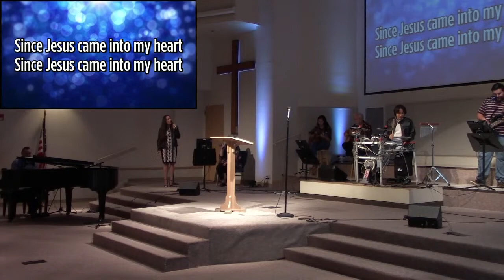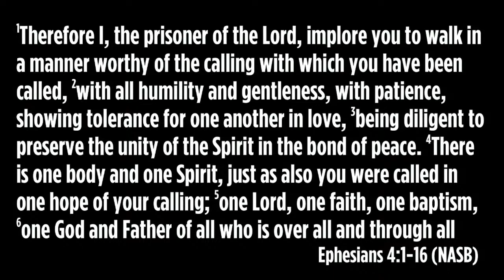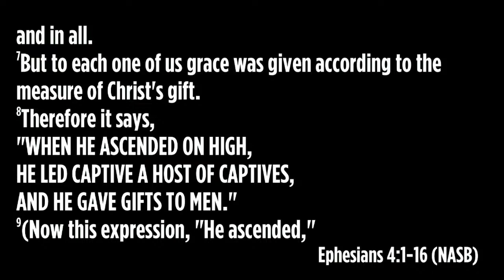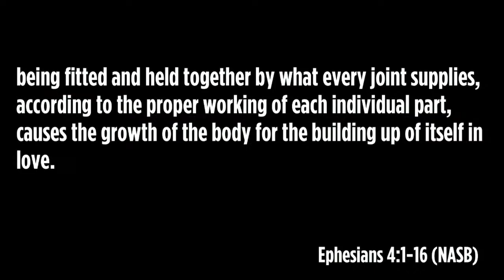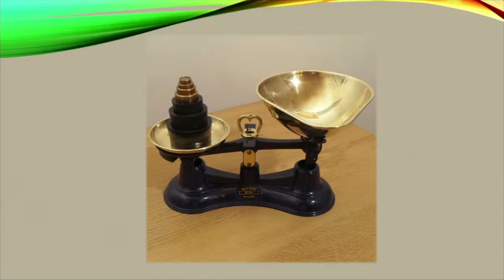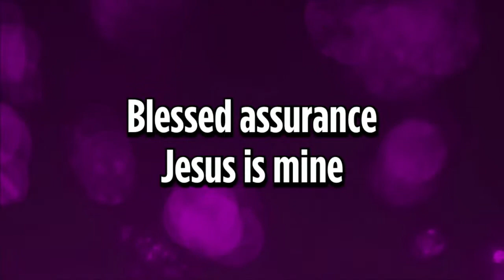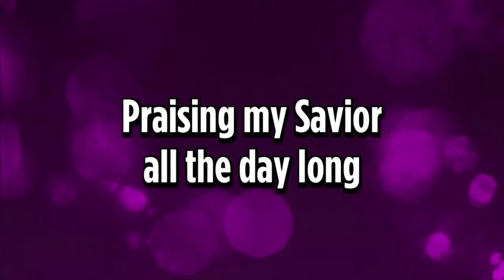4-18-21 Grand View Baptist Church Live Stream Service!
April 18, 2021 Live Stream Service at 10:30am